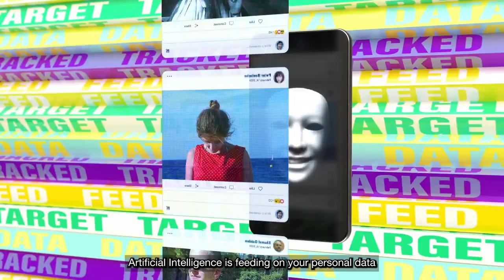The Cookie Factory / Official Trailer / UNESCO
Protect your personal data with the CookieFactory: the first Chrome extension giving you a new identity by changing your cookies.